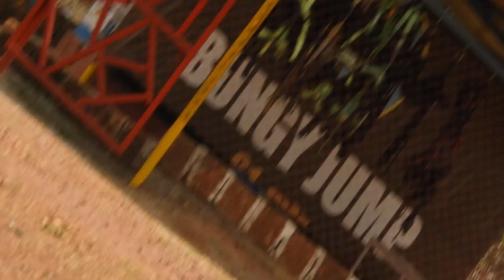bungee jump in goa 2